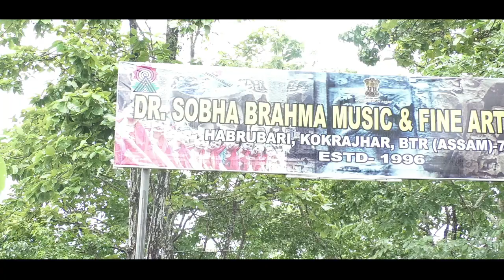दैबानानि थासारिखौ नायगिदिंफैदों मन्थ्रि पियुष हाज'रिकाजों लोगोसे बि टि आरनि गाहाय प्रमद बर'आ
बाक्सानि नारायणगुरियाव दैबानानि थासारिखौ नायगिदिंफैदों मन्थ्रि पियुष हाज'रिकाजों लोगोसे बि टि आरनि गाहाय प्रमद बर'आ